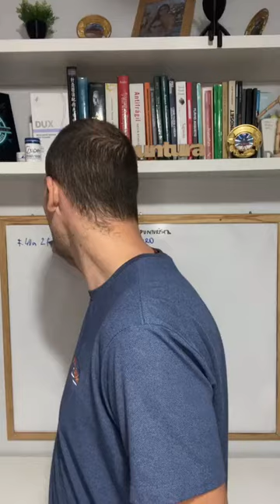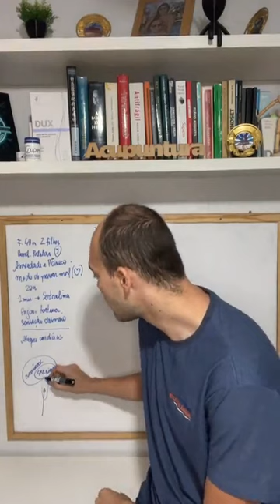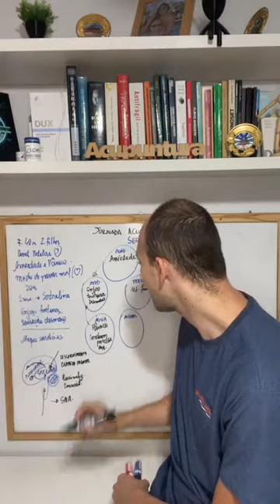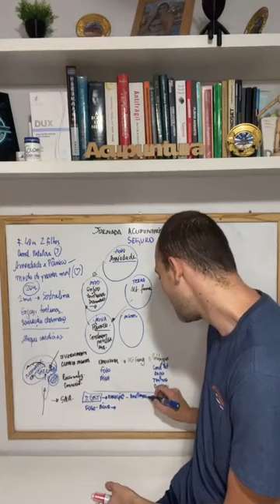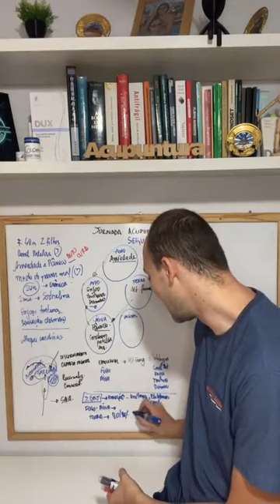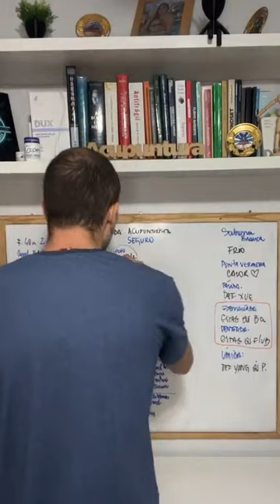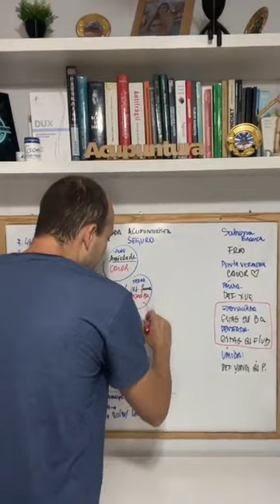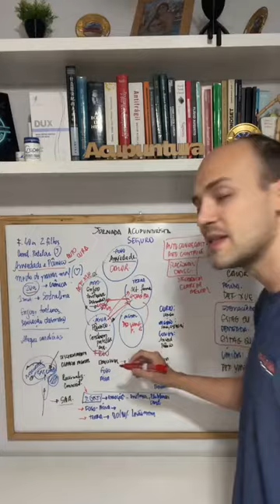Café com Acupuntura - Caso clínico - Ansiedade e Síndrome do Pânico!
Discussão de caso clínico sobre Ansiedade e Síndrome do Pânico!

Então faça sua inscrição nesse evento 100% online e gratuito, Jornada: Acupunturista que trata as emoções com segurança!